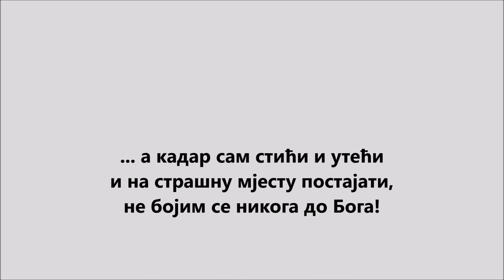Starina Novak i knez Bogosav